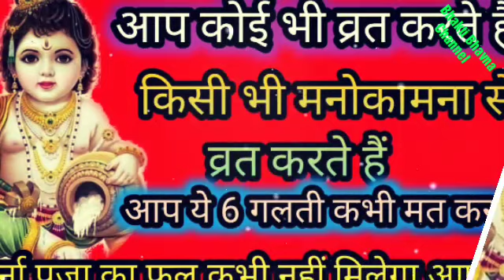वस्तु शास्त्र- कोई भी पूजा या व्रत करते हैं तो 6 गलती मत करना।घर में आएगी गरीबी और मुसीबत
Puja karte samay na kare ye 6 Galti Varna hogi hai pareshani

Jai Sri Ganesh swagat hai aapka mere YouTube channel per aaj Mene is video mein kuchh mahatvpurn puja se sambandhit jankari di hai

डमरू त्रिशूल /